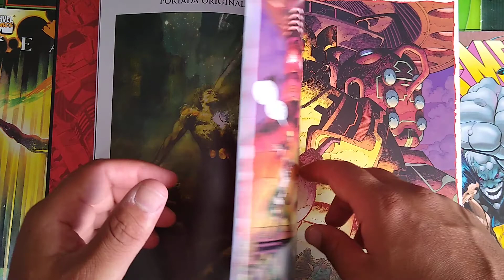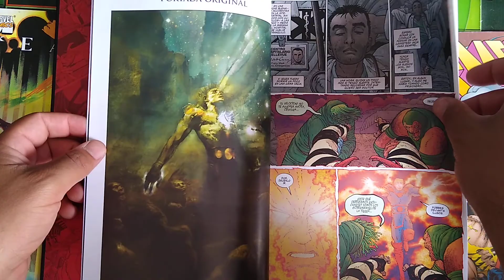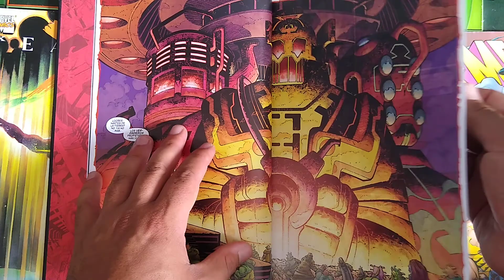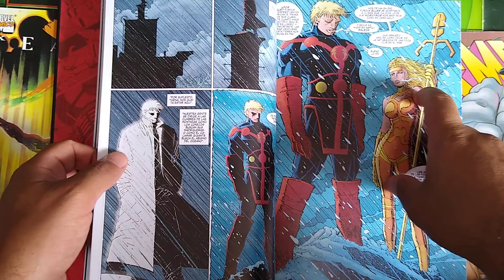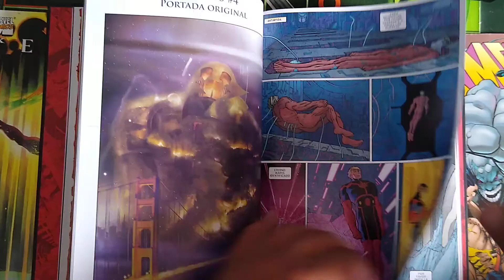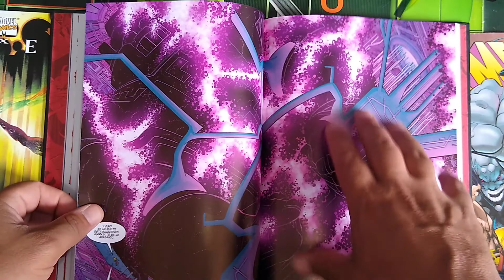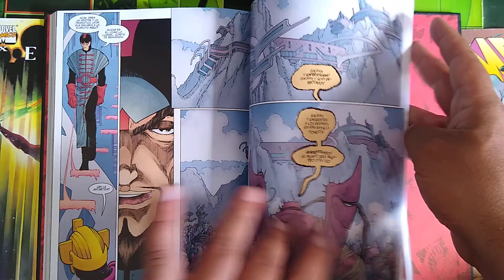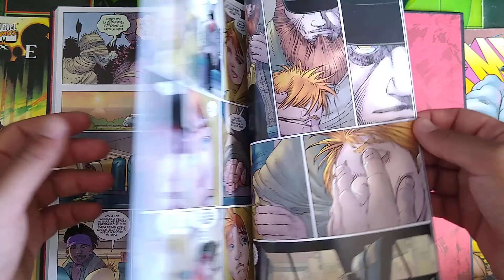The Eternals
Today we cover Eternals issues 1-7 written by Neil Gaiman and art by John Romita Jr